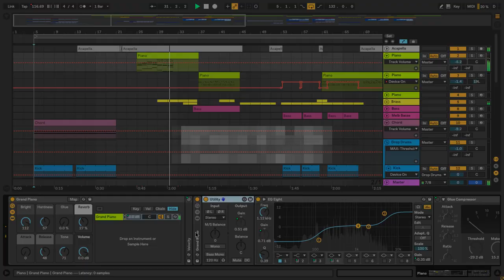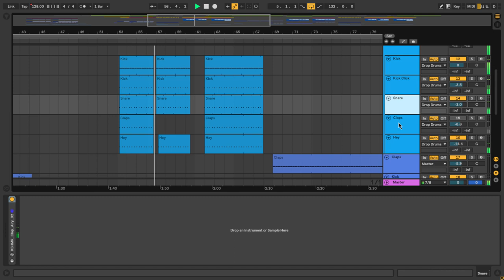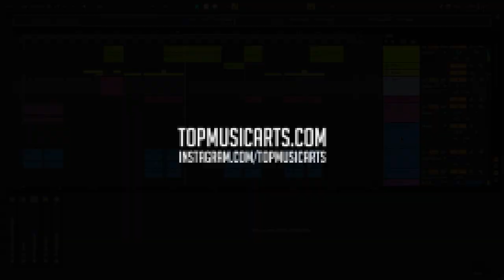Deorro ft Elvis Crespo - Bailar Ableton Remake (Big Room Template)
A deconstructed Ableton Remake version of Deorro´s great hit song, Bailar, a song with a latin feel, original sounds to learn from, and also a lot about Transitions, Build-ups, Drops, Sub Bass, Song Structure, and many more of modern Big Room Music Production Elements with a latin color.

The Template was made for Ableton Live 10, using Xfer´s Serum, Izotope Ozone 8 Maximizer, and Nicky Romero´s Kickstart sidechain Compression Vst Plugin. Also making use of, Stock FX and Stock Instruments. Big Room Style samples for beginners included, with a full arrangement Beat. Both fully Mixed and Mastered, ready for you to download and start playing it!
⚙ Template Specifications ⚙
📌File size: 312MB
📌Software, DAW: Ableton Live 10 Suite
📌VST Plugins: Kontakt Trumpets, Xfer´s Serum, Izotope´s Ozone 8, and Kickstart Vst plugins Required.
📌Song Key: D Min
📌Time Length: 5:12
📌Genre: Dance / Big Room